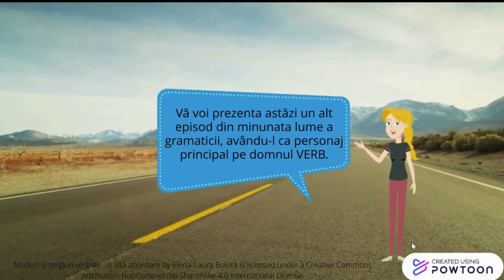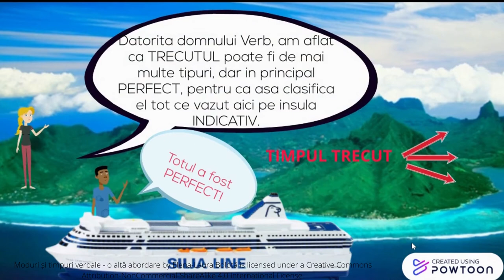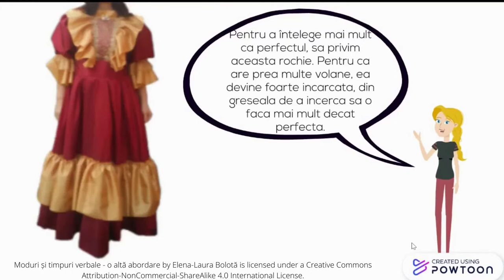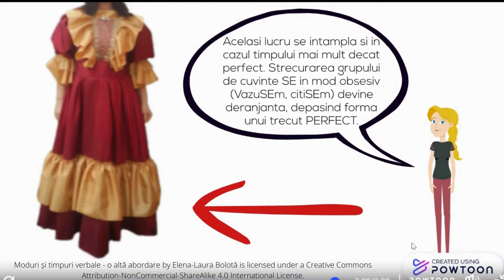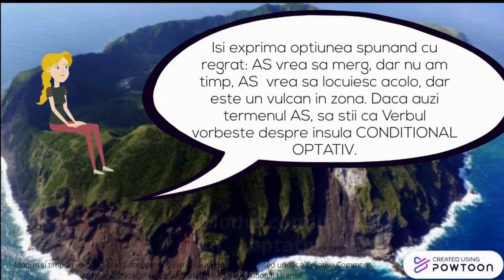Moduri și timpuri verbale - o altă abordare